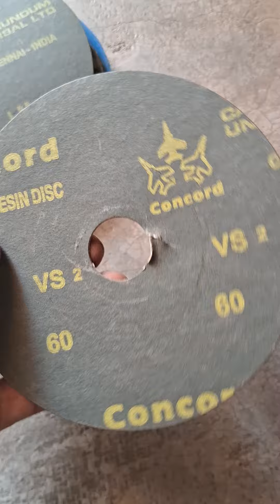Wood Sand Paper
In this video, we explore the essential tool for any woodworking project: sandpaper. Learn about the different types and grits of sandpaper, how to choose the right one for your project, and techniques for sanding wood effectively. We'll cover everything from preparing your wood surface to achieving a smooth, flawless finish. Whether you're a beginner or an experienced woodworker, this guide will help you get the best results from your sanding efforts.